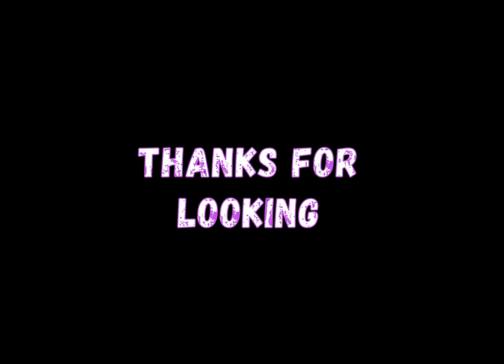Ukraine sniper fight unforgiven to the last man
Ukrainischer Scharfschützenkampf unvergeben bis zum letzten Mann